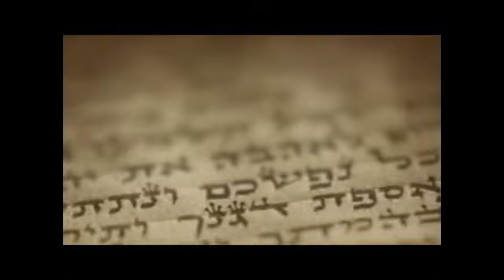Месяц Элул - проверяем мезузы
Всё портится со временем: Ваша квартира, смартфон, машина и даже организм.
Мезуза на двери тоже может со временем испортиться.
Перед праздником Рош-а-Шана, в месяце Элул, принято проверять мезузы, чтобы начать Новый еврейский год с уверенностью в их качестве.
В Москве открылся профессиональный центр Софрута, где Вам смогут помочь с проверкой мезуз и тфилинов.
Центр находится возле "Еврейского музея и центра толерантности"
Адрес: ул. Образцова 11, стр. 5, офис 4-16.